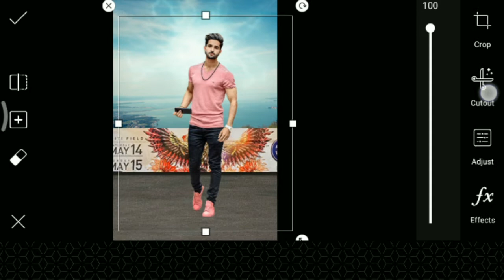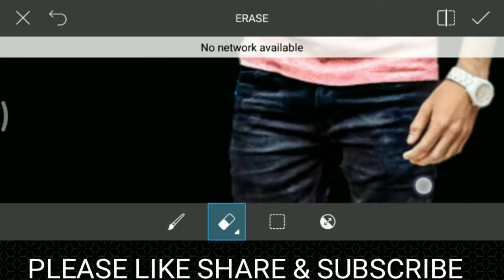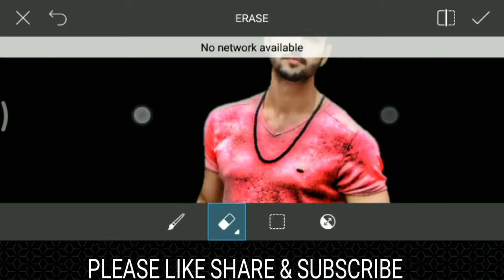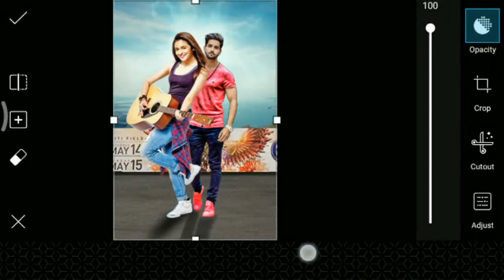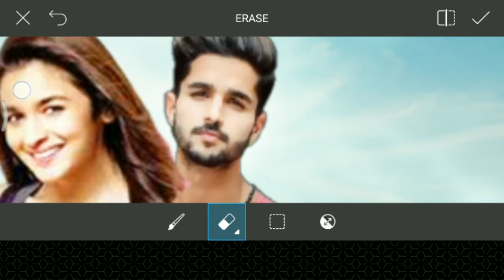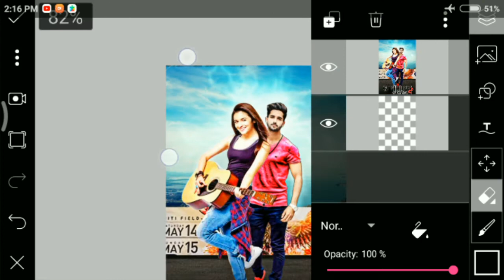Student of the Year 2 Movie Poster Editing in PicsArt 2018/Bollywood Movie Poster Edit Step by Step